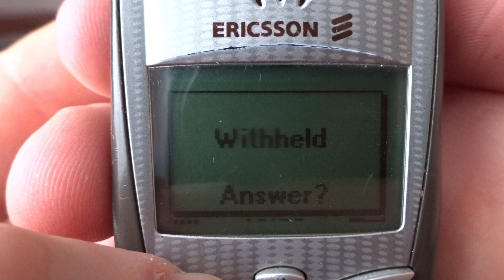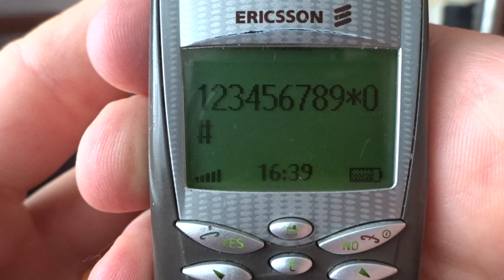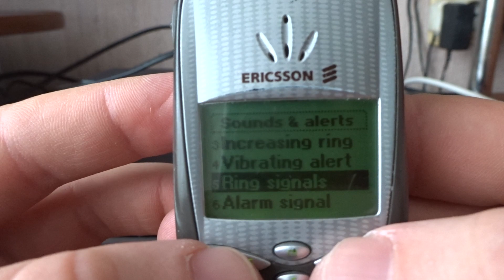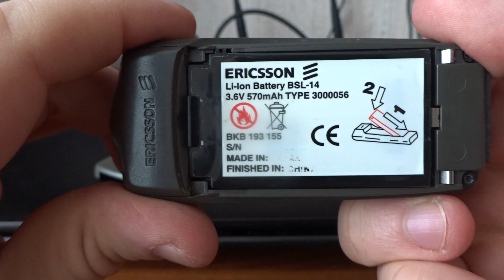Ericsson T66 incoming call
Smallest phone from 2001 Ericsson T66 incoming call, preset dialer